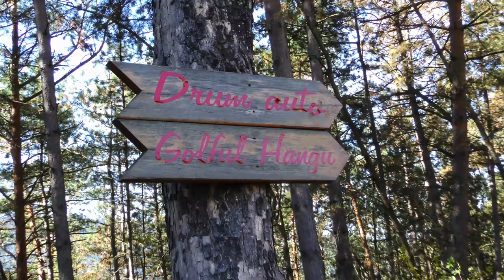Hangu, Neamt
Victor cu prietenii la Hangu, Octombrie 2017
 ... pe malul Lacului Bicaz.
Editare video Andy Andries.